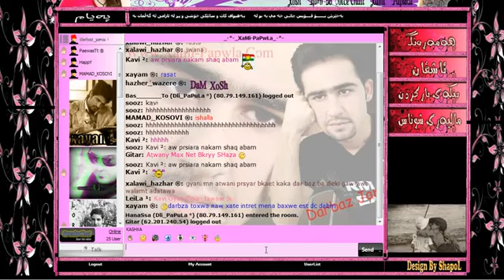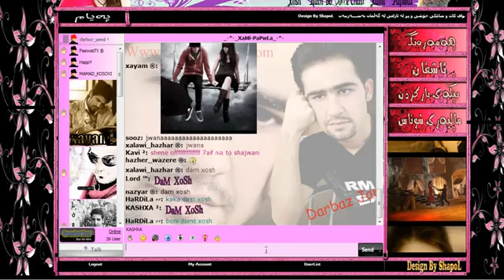Darbaz JamaL miwandary Voice Chate Xami Papwla bashi 2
Peshraw hani 2009 hardi salah 2009 hardi selah 2009 karwan kamil shwan qaradaxi burhan majid loka t muhemad aziz dwaroj muhemad aziz dwaroj faraidon hawleri zakaria zyad esed nuri garmyani sarkawt qurbani bestun kurdistani rostam sabir Loka ardalan bakr Dwaroj Danya kurdish music Luqman Salim Saman Shawkat Zhelya Kurde ajdar wahbi azhdar wehbi 2009 Soran Nuri dilan Mariwan Hawta Asaad Yasin Barznji gardalol Aziz Waysi ahangi nawroz 2009 Baxtiar Salh Ahangi Newroz 2009 paywand jaf tara rasul Adil Hawrami adl hewramy Nechirvan Aziz Wayci Loka Zahir loka Zana Jabali Shwan Qeredaxi Paywand jaff 2009 Goran Salh 2009 Ismail sardashti kake ismail Ayub Ali 2009 Eyub Eli Zahir omar ismail sardashti Murad Karam Dilzar Shanga dlzar shenge Kijan Jihan Ibrahim Xeyat Dashni Dashne Halder Bestun Kurdistani Farhad zyrak zana omar ismail sardashti faxir hariry Yarsan Barznji 2009 Zahir Jalal Jale kurdish video Dashne Deshne Mira mera Umed Balaban Xeta Honrawe Valetine Song by Mira...Mire 2008!. Kurdish Music Gorany kurdy bo kurdistan kurdish song tare rasul maqam u gorani kurdistan hazhar mukryani kurdish music gorani kurdi honraway kurdi paiwand jaf paywend gorany kurdy kurdistan jamshid persian kurdish song gorani kurdiazhdar wehbi new cd lem bbura azhdar wahbi ejder wehbi roj karim kani kerim wenai kchani kurd baxan lela fariqi loka zahir gorani kurdi layla fariqi dashne murad gorani jamshid kurdistan kurdish song Laila Fariqi Kurdish Song Kurdistan Gorany kurdy Baxan shanya Chopy Leila Adnan Karim zhelya loka zahir kany zakaria alan slemany slemani ziad kamaran omar kijan dashne kizhan wanausha kurdi muzik , New Kurdish Song Mira Kurdish Music... Video Clipi kurdi - Mosiqai Kurdi. Mira - Chaw La Maba - musiki kurdi .. kurd sat medtv kurdistan tv ktv roj tv zagros. kurd sat , kurdistan tv , roj tv , rojhelat tv, medtv. duhok slemany sulemani sulaimani hawler hewler arbil erbil kurdistan zaxo kirmashan mahabat sanadaj kurmanci sorani kalhuri badinani goran kerkuk karkuk kurdland kurden kirmancy muzik zaza sorani amed diyarbekir kurdish music clip Kurdish Clip - Kurdish music The Best of Kurdish Singer - Kurdish Artist & Singer - Gorani Beja Kurdiakan:- zakaria zakaria zekerya zekariya zakerya Ayub al - adnan karim amanj gazi mahir hamedamin Sivan Perwer baxan chopy chopi copy bahjat yehia behjat yehya yahya - najmadin gholami nejmay xulami najmadyn xullamy Dilnia Rezzazi dilnya razazi sibel can bahar - dengbej - Hozan Fate paywand jaff paiwand caf naser razazi marzie marza layla fariqi laila fariki Leila fariqi Nuri Garmyani Nury Garmyani nuri garmyani Fatah sawzawari and Nuri garmyani Hemen Hussein hemin husen hemn mukriany - Hiwa Sabah - hassan Sahrif - Karwan Sherwani- Rostam Sabir - Rojin - Muhssin - hardi salah hardy saleh herdi selah harde seleh - Aziz Waisi - Aziz Waisy Waesi hassan zirak hesen zerak hessan zeerak hasan zyrak tayar tofiq mamle ali mardan hasan garmiany ajdar wahbi ejdar ejder wahbe ajdar wahbi - blend abdulla blind blind - bilind ibrahim blend - ciwan haco Best funny fun happy gorani kurdish music sharewani inzibat Karwan Sharewani new 2008 Karwan Xabati - Haval Jala l- Munafse Kurdish Song Haval Ibrahim Hevel Ibrahim Heval Ibrahim Were Qurban - ABDULQUHAR abull qahar abul qaher zaxoy - baxtyar salh baxtyar salah baxtiar saleh zhelya jalla jala jale zhelya kashkol halparke hardi baxan chopy leila kany Abasi Kamandi slemany. Paiman Omar - Halder Baxtiyar Saleh Aziz Sharuxi Ata Qaradaxi Aso Koyi koiy ardalan bakir bakr Aziz Salam aras araz Adel Hawrami Adil Aziz Aziz Ways arab osman tanya arab arab usman abas mohamed Abas Kamandi Bahjat Yahiya Darbaz Diyari Qaradaxi diary qaradaxi dyari Dler Garmiyani Dlxosh Dana 3abdul Jabar abdull Jebar dashti xalid Farhad Sangawi Fuad Maulani Govand Kawani Hassan Xafwr Husen Sharif hassan sharif hesan Hama Jaza Hassan Garmiyani Hamay nergz Hssen Ali Hevi Hevy Ibrahim Qadri Ibrahim Xayat ismail ibrahim Kamal Ali Kamaran Salh kani Karim Kaban Karwan Xabati & Dler Karwan Sharawani Marzia Fariqi Midiya Hussen Midya Husen Mydia Hussen media Mazhari Xalqi Muhamad Rauf Karuki Muhsin Abdulla Mariwan Safadin Morad Kaveh Nadia nadya niyan nian Nwri Garmiyani Narin Faqe nali grup Nariman neriman naryman Omar Dzayi Qadr Asaad kader asaad Qadir Dilan Qadir Kaban Qadir Mardan Rafiq Chalak Rashol Roj Karim Soran Safir Shamal Saiyb Saib Sayb Shahen Talabani Sherko Talib Sami Yusuf Saman Omar Tofiq Ali Tayar Tofiq Tipi Baban Xawnek Xwdadat Ali Zakaria Abdulla Zahir Omar Zhala jalla dilan Ali dilxosh Ata Eta Qaradaxi Goran Inzibat jale kameran salh Kamal Muhamed Mikael mikail Merziye Feriqi Natalia Naze Azizi Reshid Feyzi Nejad Rostam Sabir Sarkawt Said Sarkaut Saiyd Sarkawt Qurbani Xala Sewa Sarbaz Snajawi Bawaji Koya Xalid Rashid Zana Jabali Ziyad Esed Alan Omar Amir Hessen Adil Hewrami Sherzad ziad asaad ayad mariwan 2013